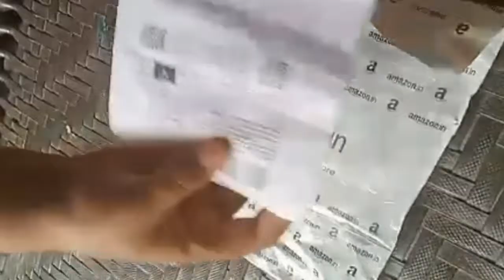Rakhi unboxing Amazon.